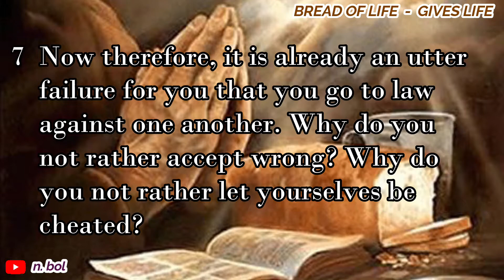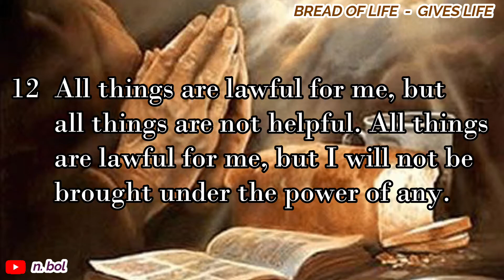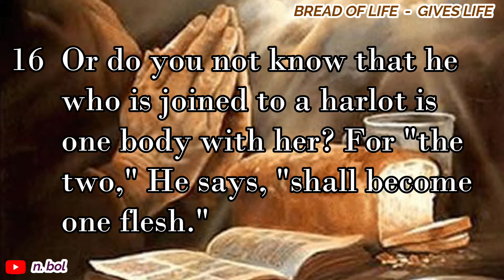1 Corinthians 6 - NKJV Audio Bible with Text (BREAD OF LIFE)